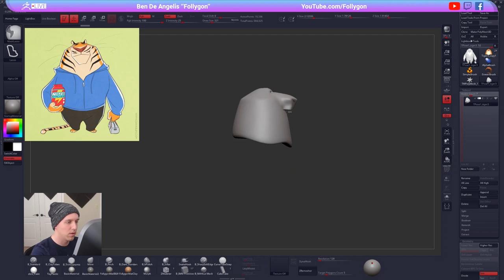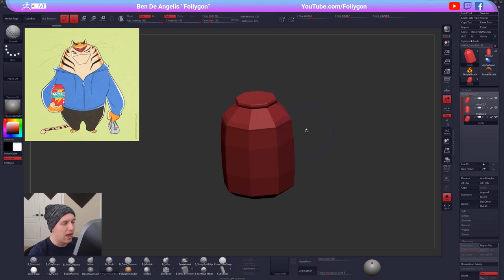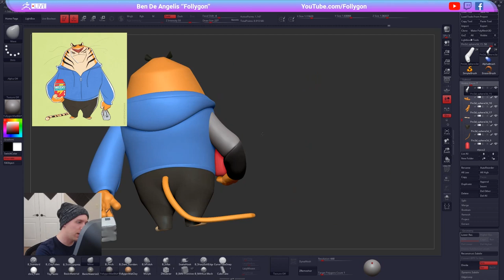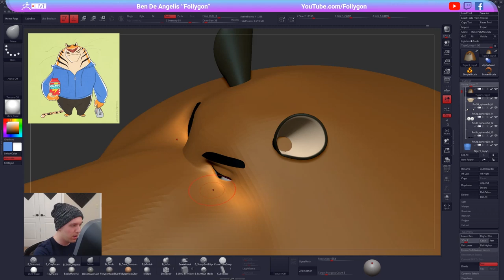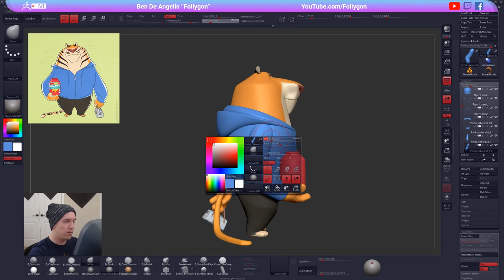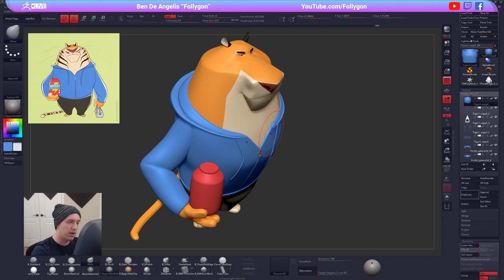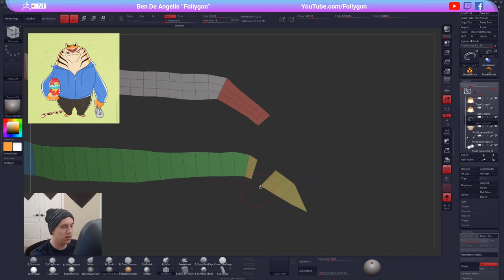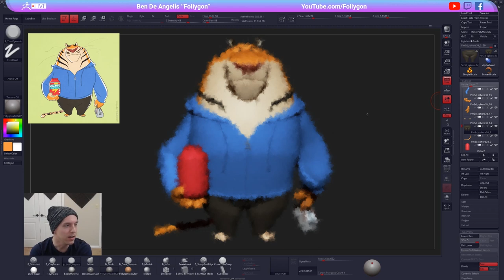More ZBrush Tiger Sculpting!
In this live stream, I continue working on a tiger character designed by Dan Kelby. We will take a look at some new ZBrush 2019 features like NPR filters, do some posing, and look at a top secret technique created by yours truly for super clean tiger stripes. Crazy, I know.

If you would like to have your work critiqued, send a ZTL file to and include some info about what you would like me to look at.